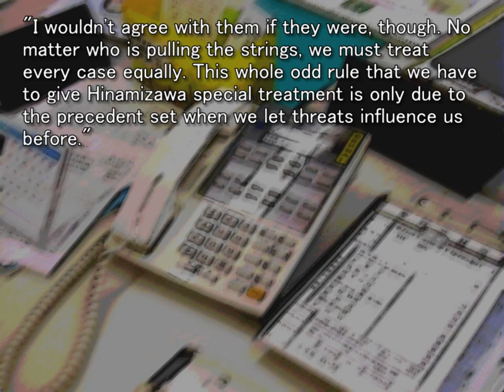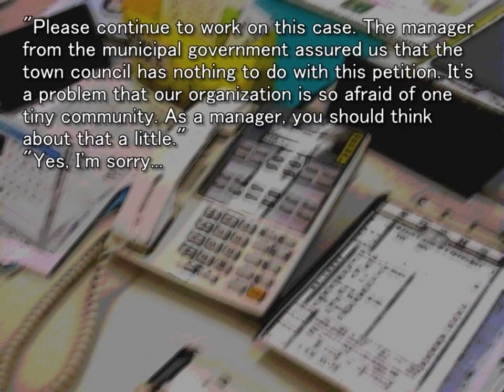MINAGOROSHI ORIGINAL GAMEPLAY PT16